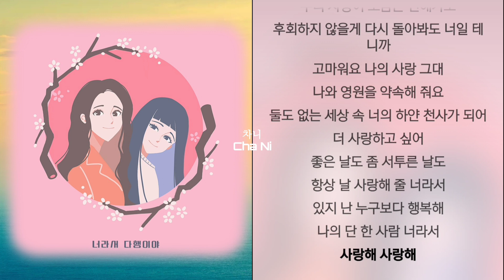자정 (Ja Jung) - 너라서 다행이야 1시간 가사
가사

따스한 햇살 속 살랑 부는 바람
작은 손 틈새로 나를 스치던
꼭 오늘 같은 하루였잖아
너도 그때가 생각나니
맞닿은 두 손에 어색했던 공기
떨린 입술 사이 머뭇거리던
내 맘 깊이 밑줄 그어 놓은
설레이던 우리 이야기
널 사랑해 시간이 흘러도
매일 사랑을 알게 해줘서
네 품에 안길래 너의 손을 놓지 않을래
더 사랑하고 싶어
연인처럼 오랜 친구처럼
항상 내 곁에 있는 너라서
있지 난 누구보다 행복해
나의 단 한 사람 너라서 다행이야
길었던 하루에 별빛이 물들고
너의 손끝에서 나를 비추던
밤하늘 가득 함께 채워둔
소중했던 우리 이야기
더 사랑하고 싶어
이 순간이 지나고 언젠가
우리 사랑이 조금은 변해가도
후회하지 않을게 다시 돌아봐도 너일 테니까
고마워요 나의 사랑 그대
나와 영원을 약속해 줘요
둘도 없는 세상 속 너의 하얀 천사가 되어
더 사랑하고 싶어
좋은 날도 좀 서투른 날도
항상 날 사랑해 줄 너라서
나의 단 한 사람 너라서